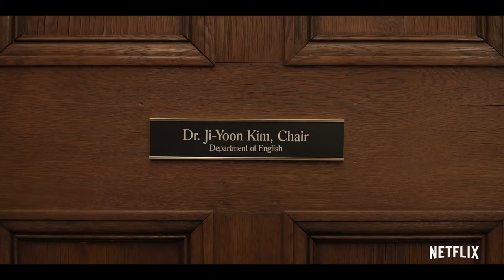THE CHAIR Official Trailer Teaser 2021 Sandra Oh Netflix Series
THE CHAIR Official Trailer Teaser 2021 Sandra Oh Netflix Series HD

Storyline:
A look at the trials and tribulations of the Chair of an English department at a major university.

Creators: Amanda Peet, Annie Wyman
Stars: Bob Balaban, Everly Carganilla, Ron Crawford, Marcia DeBonis
Genres: Comedy, Drama